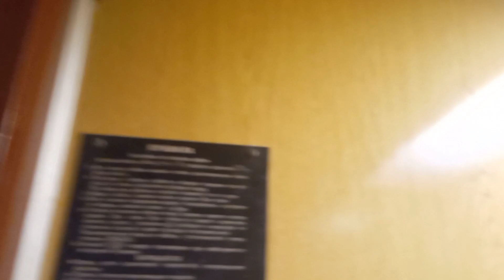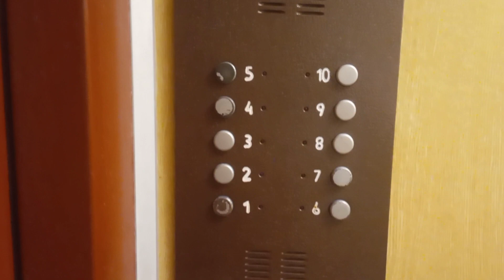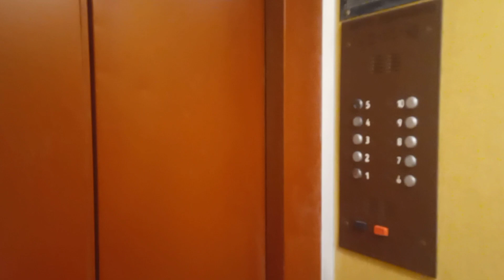🔥🔥Идеал🔥🔥 | Бендеры, лифт МЛЗ по адресу: ул. Пушкина 89, 1 подъезд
🏠Район: Центр

🔥Лифт(↑↓): Пассажирский
🏭Производитель: МЛЗ
☄️Скорость лифта(V): 0,71м/с
⚡Грузоподъёмность(Q): 400кг

🔥Дом(🏠): Жилой
🗓️Год постройки дома: ~1996
🧾Проект(серия дома): индивидуальный
🏢Этажность: 7
🏙️Материал дома: панельный
🚪Количество квартир: 56 (в подъезде 28)
🏗️Тип дома: типовая застройка
🏤Количество секций в доме: 2

📱Домофон: Vizit БВД-314F БУД 302

🎥Снято: 23.04.23